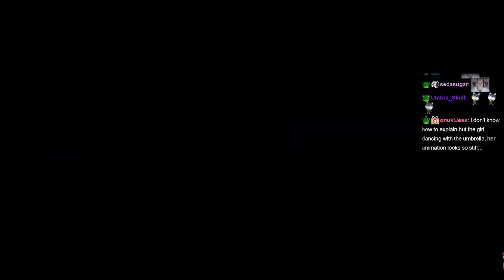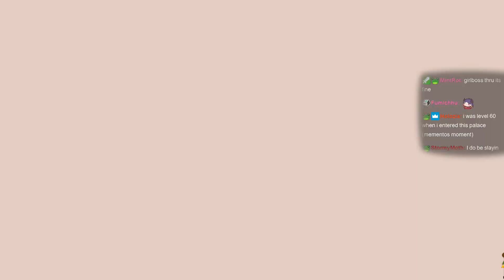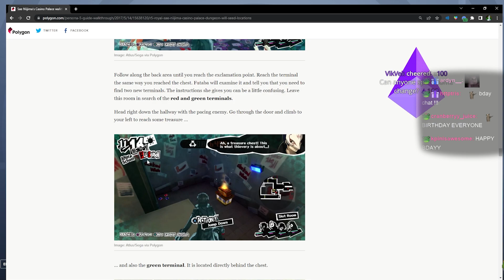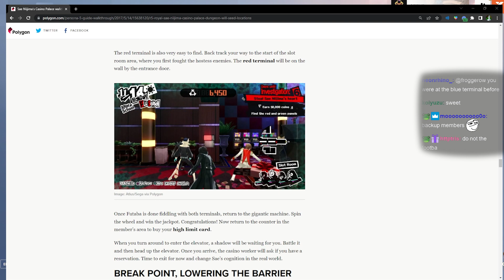FroggerOW Plays Persona 5 Royal (PART 50)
(08/08/23) Original Stream Title "BACK FROM OW2 CREATOR SUMMIT, NEVER AGAIN"

Intro 00:00
PERSONA 03:00
Outro 52:58